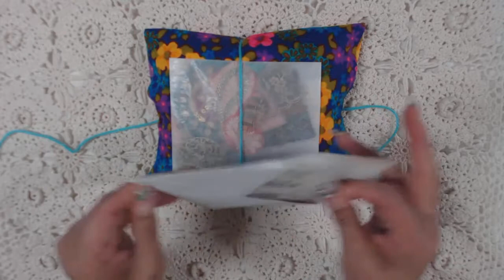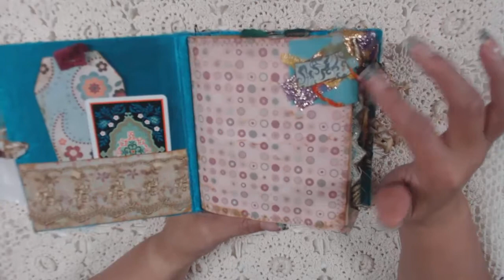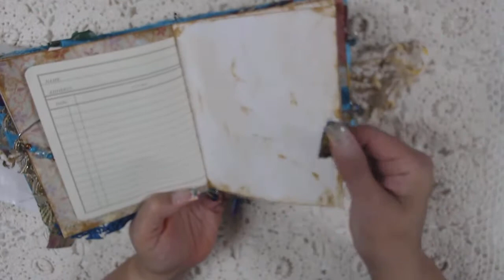Boho Journal Received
I received this Boho Journal from Cindy Wilson. It's beautiful and I love it.